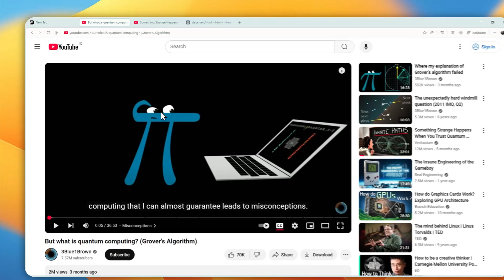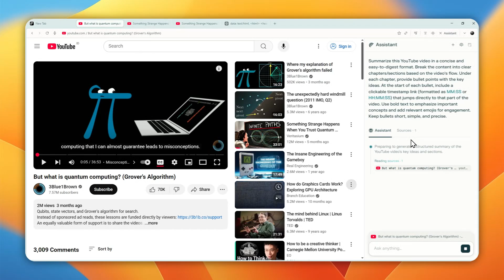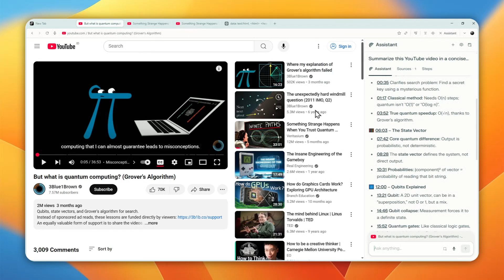How to Summarize YouTube Videos in Comet Browser With Clickable Timestamps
👉  In this video, I will show you how to use Comet Browser Assistant to get AI-powered YouTube video summaries with clickable timestamps and structured responses that make learning way more efficient. I'll share my custom prompt that creates engaging, organized summaries so you can quickly jump to specific sections and get the most out of any YouTube content using Perplexity's AI browser assistant.

Prompt:
Summarize this YouTube video in a concise and easy-to-digest format. Break the content into clear chapters/sections based on the video’s flow. Under each chapter, provide bullet points with the key ideas. At the start of each bullet, include a clickable timestamp link (formatted as [MM:SS](YouTubeURL?t=MMs) or [HH:MM:SS](YouTubeURL&t=HHhMMmSSs)) that jumps directly to that part of the video. Use bold text to emphasize important concepts and add relevant emojis for engagement. Keep bullets short, simple, and precise.